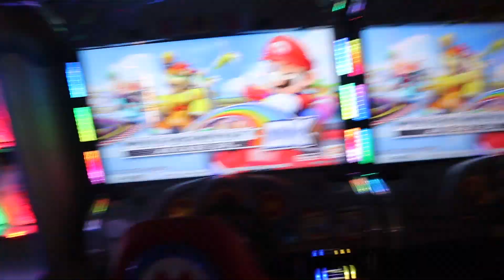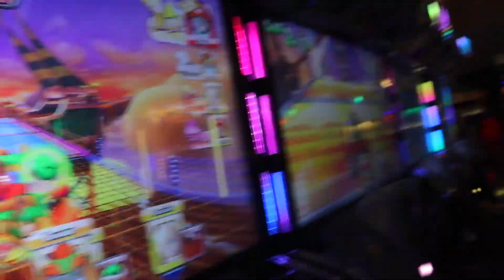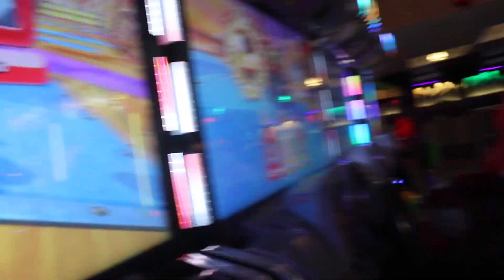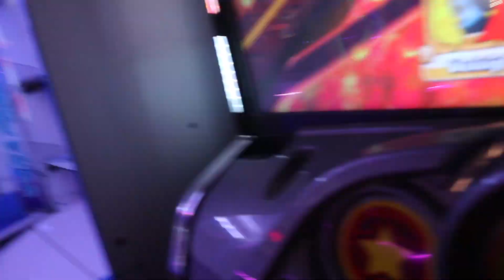Her Reaction To My Audi RS5 Launch Control Is Priceless // Playground 2020 Pandemic